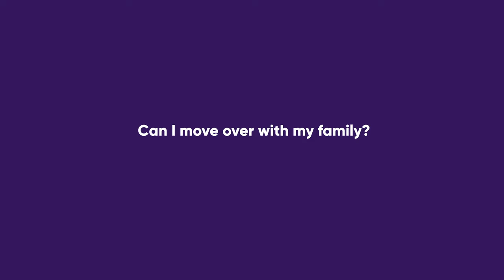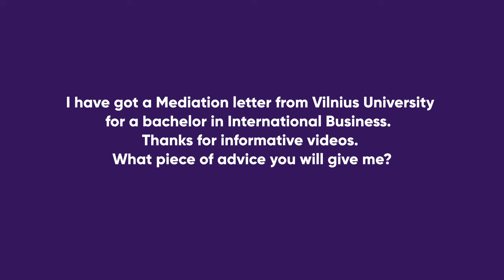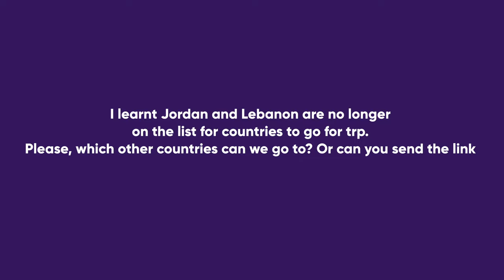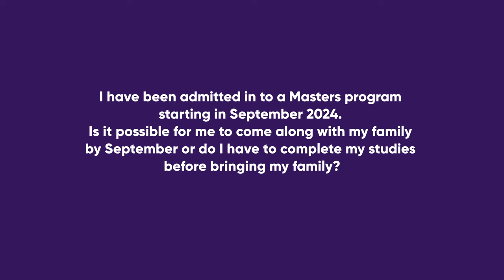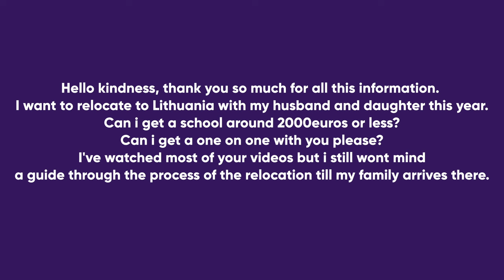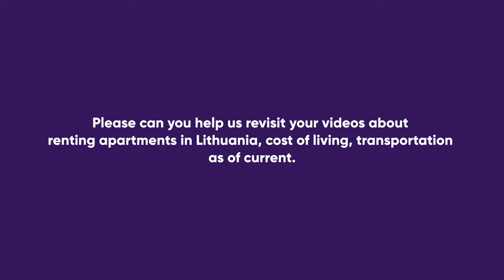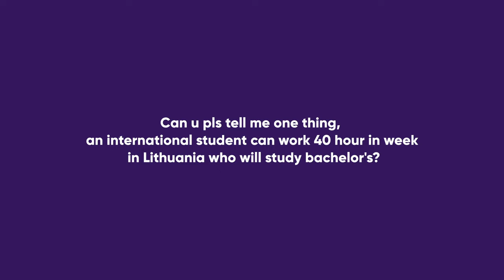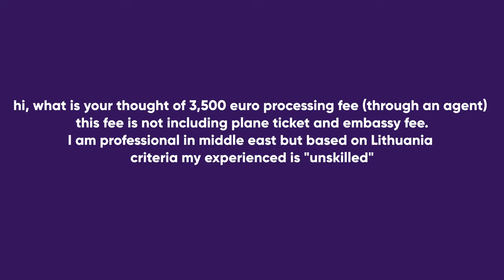Q&A: can students bring their family, paying 3500 to agent for a visa, visa process in 2024 and more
Have burning questions about double legalisation? Curious about where to apply for visas? Or just want to throw in some fun queries? You're in the right place! Today we are answering all recent questions.

Q&A: students bringing their family, double legalisation, countries you can apply for visa in 2024 + more